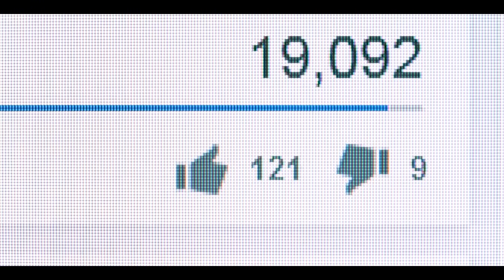ලංකාවේ පලමු රැජිණ අනුලා දේවිය ගැන ඔබ කිසිදා නොඇසූ කතාව | Story of Sri Lankan Queen Anula Deviya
Story of sri lankan queen anula deviya